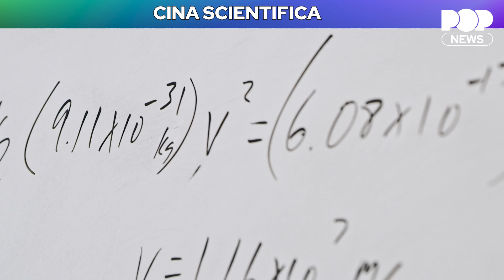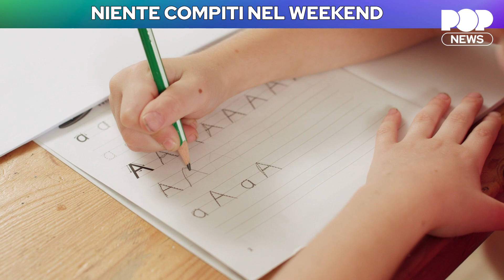Cina scientifica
La strage di Erba: nuove verità?, Cina scientifica e ancora niente compiti nel weekend. Questa é newsroom le nostre notizie dal mondo.